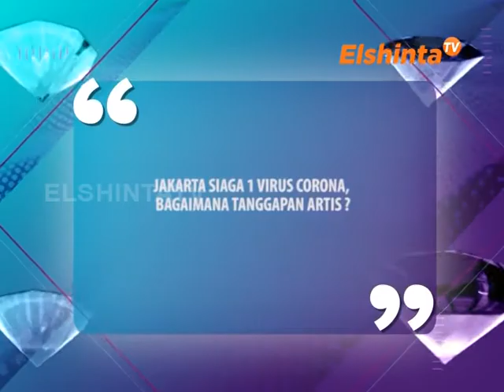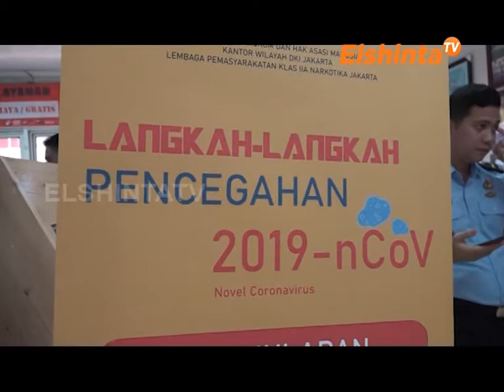E SELEBRITI EPSD WABAH VIRUS CORONA DI INDONESIA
JAKARTA SIAGA 1 VIRUS CORONA, BAGAIMANA TANGGAPAN ARTIS RUBEN, MEISYE SIREGAR, IVAN GUNAEAN.